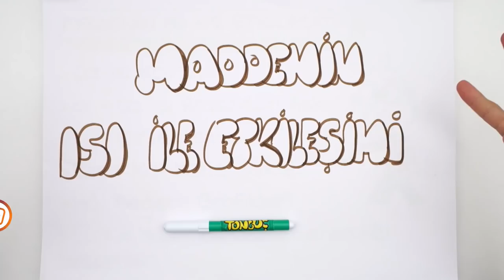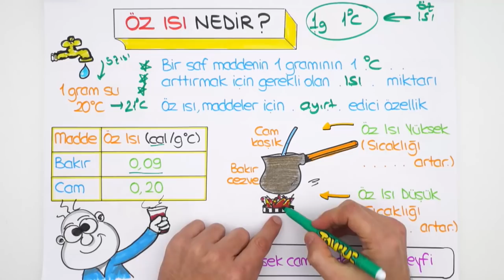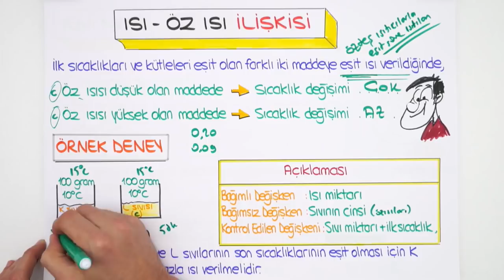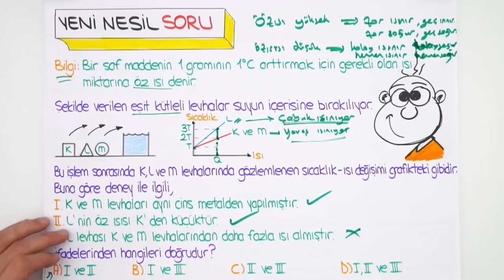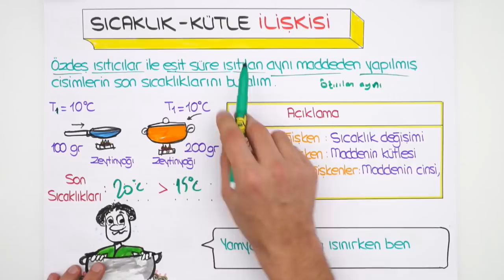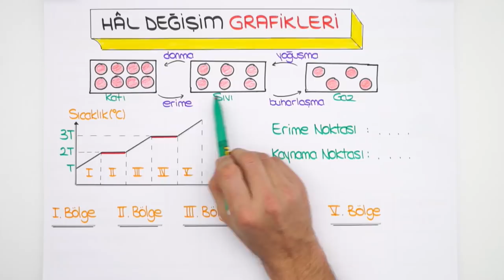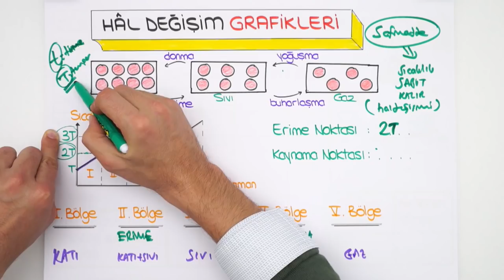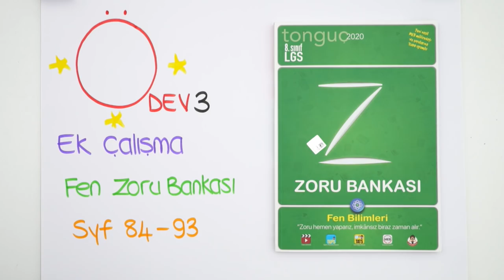Maddenin Isı ile Etkileşimi | 2020 LGS Kampı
8.Sınıf Fen Bilimleri dersinde, "Maddenin Isı ile Etkileşimi " konusunu, konu anlatım ve yeni nesil soru çözümleri ile 2006tayfa ve 2007tayfa sana öğretiyoruz.